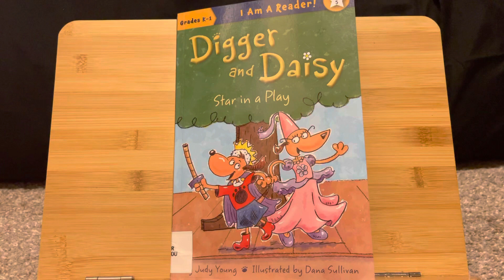Digger and Daisy Star in Play Book Read Aloud For Children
(I Am A Reader!)

Digger and Daisy are staring in a school play! Daisy will play the Princess role while Digger wants to be the Prince! Digger doesn't get the Prince part of the play but he practices his lines and everyone else's! Will Daisy remember her lines?

 Author: Judy Young
Illustrator: Dana Sullivan